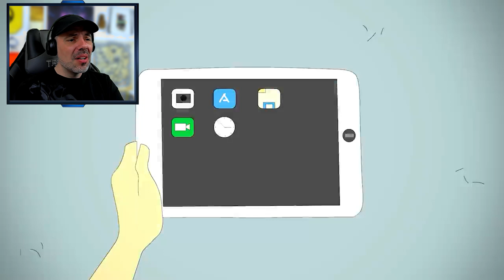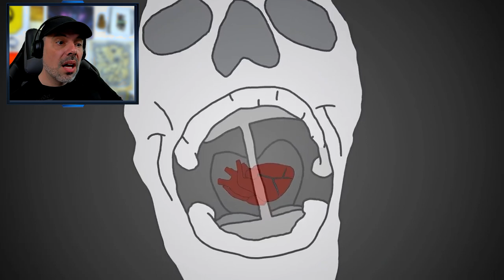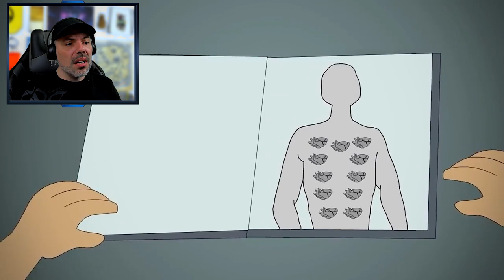SCP-4419 The Butcher's Chariot (SCP Animation) Reaction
SCP-4419, also known as The Butcher's Chariot,  is a vehicle resembling an ambulance of varying make and model which will spontaneously appear in an area shortly before a medical emergency arises.

Thanks to @MJVAnimations  for sharing this video and for permission to react!

 quads/the-society